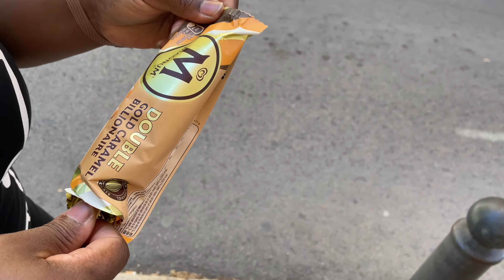Mi Cumpleaños 🎁 #??😜😎 + comida en Familia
Princesapes buenas , buenas , tardes, días o noches. Espero todos se encuenteen muy bien 👌🏿 por aquí con otro vídeo .
Deseo que sea de su agradó.
Los Quiero😘😘😘gracias por el apoyo

Comparte